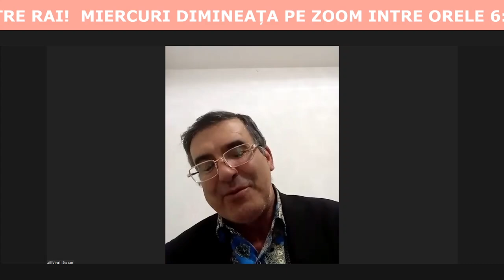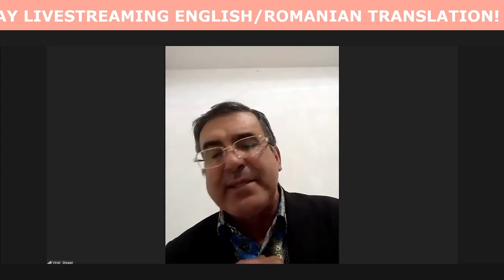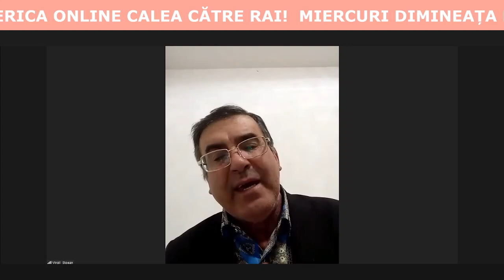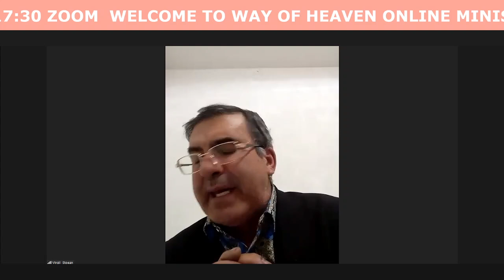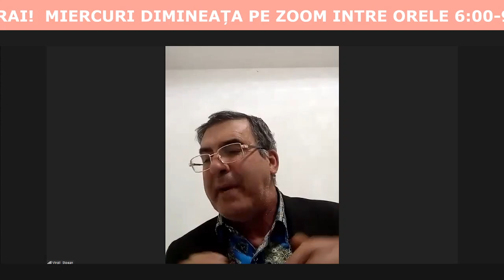VIRGIL STOEAN -CÂND TE AFLI-N VALURI GRELE- CALEA CĂTRE RAI PĂRTĂȘIE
PĂRTĂȘIE FRĂȚEASCĂ
LUNI MARTIE 18, 2024
WAY OF HEAVEN CHURCH
INTERNATIONAL MINISTRY

🟣PART 1🟣
MĂRTURIE/TESTIMONY
♥️OLTEA HOZAN GOD HAS SHOWED ME A DREAM -OVERCOMING IN JESUS CHRIST NAME-
♥️ENGLISH TRANSLATION  -DOMNUL MI-A ARĂTAT ÎNTR-UN VIS CUM MI-A DAT BIRUINȚĂ ÎN NUMELE DOMNULUI ISUS HRISTOS-

🟣PART 2🟣
RUGĂCIUNE PENTRU CAUZE
🙏🏻INDIVIDUAL PRAYER🙏🏻

🟣PART 3🟣
PĂRTĂȘIE FRĂȚEASCĂ
ÎN LIMBA ROMÂNĂ

 ✴️BIBLE MESSAGES ✴️
❇️MESAJE BIBLICE❇️

⏩1️⃣📗MIHAI CAPRAR 2 CRONICI 20:1-30 -IOSAFAT- | -INCREDERE IN DUMNEZEU IN VREMEA DE INCERCARE-

2️⃣📗 VIRGIL STOEAN MARTURIA  ROMANI 8:28 TOATE LUCRURILE LUCREAZA IMPREUNA PENTRU BINELE CELOR CE-L IUBESC PE DOMNUL-

⏩3️⃣📗 MARIUS BOCA RUGĂCIUNEA DE ÎNCHEIERE